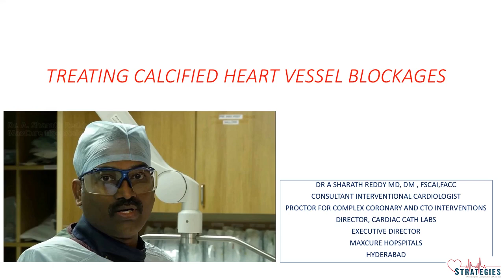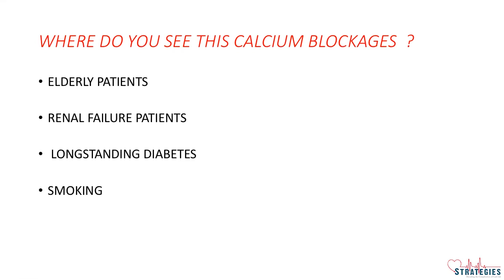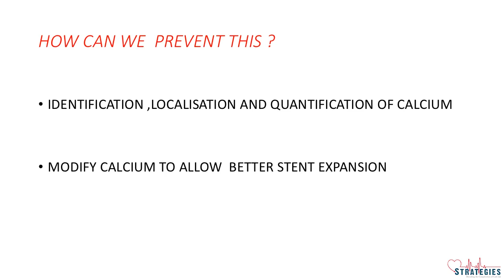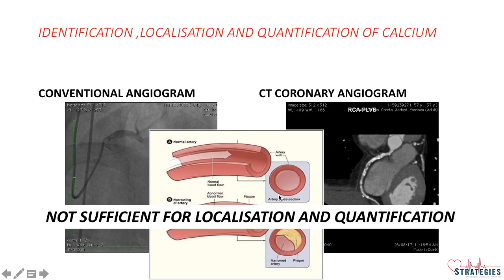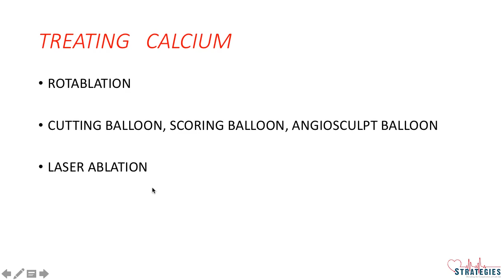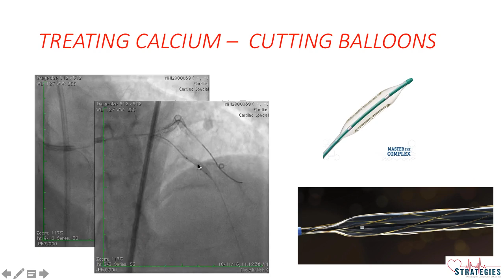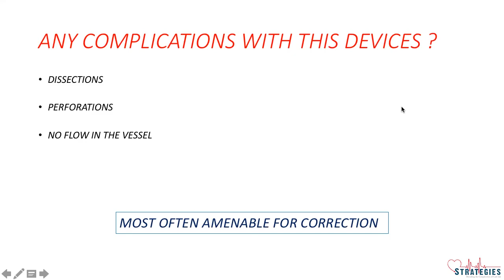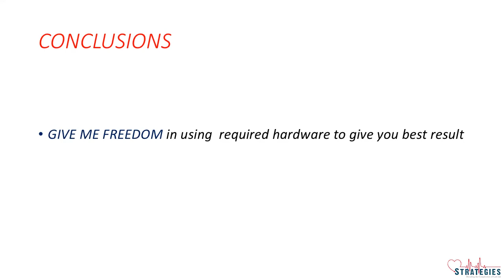Treating Calcified Heart Blockages (Telugu) By Dr.Sharath Reddy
Treating Calcified Heart Blockages (Telugu) By Dr.Sharath Reddy, Sr. Consultant Interventional Cardiologist & EndoVascular Specialist, Executive Director – CATH Lab at MaxCure Hospitals, Hyderabad, India.